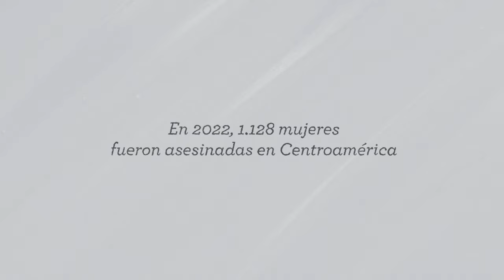Caminos de esperanza: Marta | La historia de una mujer migrante víctima de violencia de género